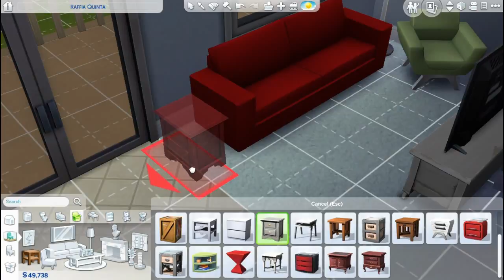Beachy Bungalow-Base Game Build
With this house I used some inspiration from old Florida homes. The main thing going into it was how I did the roof. Like the title says everything is base game only. This is 1 of 3 base game builds I have coming up.